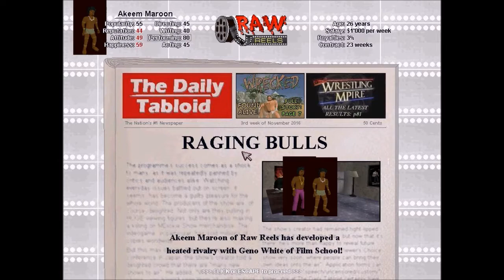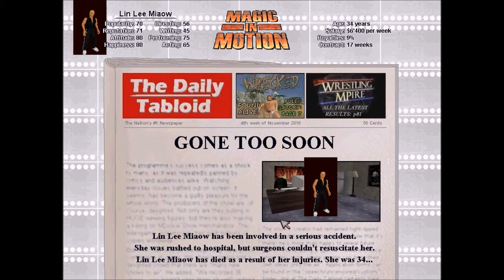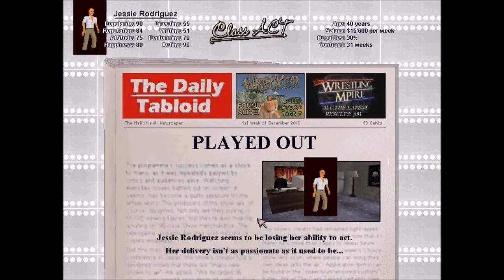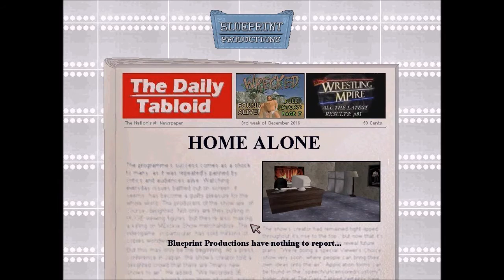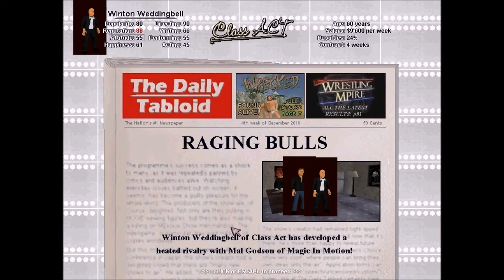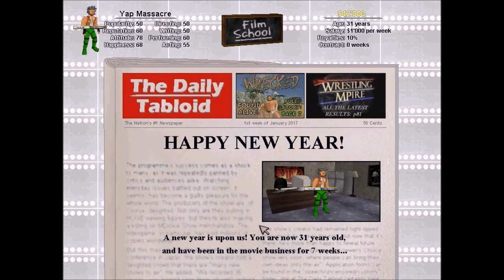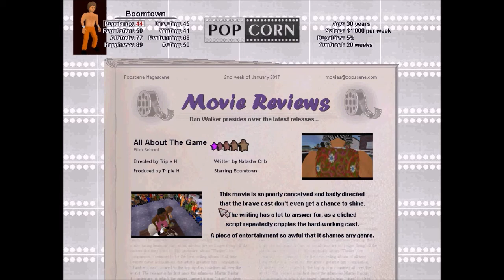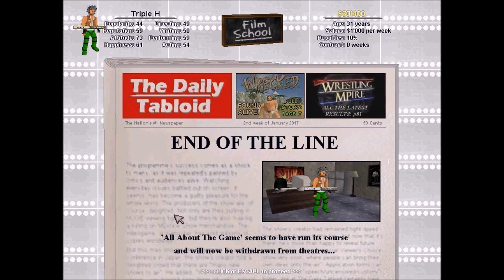"All About The Game." | Popcorn (MDickie Game) - Part 2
What a disaster this turned into. Pure confusion just everywhere. But what's the worst that can happen now?

Well, I could go bankrupt, but let's not think of that.